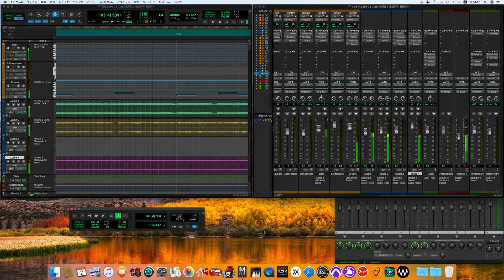Let's Go Crazy / Prince and the Revolution cover -off vocal ver.- (80's sound finish)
Purple Rain
パープル・レイン
Prince and the Revolution
プリンス・アンド・ザ・レヴォリューション
レッツ・ゴー・クレイジー
Personnel[edit]
Information taken from Duane Tudahl, Benoît Clerc, Mix, Michael Aubrecht, and the album's liner notes.

Musicians
Prince – lead and backing vocals, electric and acoustic guitars, Oberheim OB-8, Oberheim OB-Xa, Oberheim OB-SX, Oberheim OB-X, ARP Omni-2, Yamaha DX7, Yamaha CP-80 electric grand piano, piano, bass guitar, Linn LM-1, LinnDrum, Simmons SDS-V, drums, tambourine, string arrangement
Bobby Z. – Linn LM-1 (1, 4, 7, 9), Simmons SDS-V (1, 4, 8, 9), Pearl SY-1 Syncussion (1, 4, 7–9), cymbals (1, 4, 7–9)
Brown Mark – bass guitar (1, 4, 7–9), backing vocals (1, 4, 9)
Wendy Melvoin – electric rhythm guitar (1, 4, 7–9), backing vocals (1, 4, 7–9), string conductor (2, 8, 9)
Lisa Coleman – synthesizers (4, 7–9), Oberheim OB-SX (1), co-lead (2) and backing vocals (1, 2, 4, 7–9), string arrangement (2, 8, 9), string conductor (2, 8, 9)
Matt Fink – synthesizers (4, 7, 8), Oberheim OB-Xa (1), Memorymoog (7), Yamaha CP-70 electric grand piano (9), Linn LM-1 (7), backing vocals (1, 4, 9)
Apollonia – co-lead and backing vocals (2)
David Coleman – cello (2, 8, 9), finger cymbals (2)
Novi Novog – violin (2, 9), viola (9), electric violin (8)
Suzie Katayama – cello (8, 9)
Jill Jones – co-lead (2) and backing vocals (2, 8)
Production
Prince – producer and arranger, clothing (credited for "rags"), art direction
David Leonard – engineer (The Warehouse, St. Louis Park, Minnesota; Sunset Sound, Hollywood, California; First Avenue, Minneapolis and Record Plant Remote – Mobile Truck (from New York City in Minneapolis)
Susan Rogers – engineer (The Warehouse, St. Louis Park, Minnesota)
Peggy McCreary – engineer (Sunset Sound, Hollywood, California)
David Rivkin – engineer (First Avenue, Minneapolis, Minnesota in Record Plant Remote – Mobile Truck (from New York City)
Bernie Grundman – mastering
Laura LiPuma – design
Ed Thrasher and Associates – front cover photograph
Ron Slenzak – front cover photograph
Larry Williams – additional photography
Doug Henders – painting
Earl Jones – hair
Jayson Jeffreys – makeup
Louis & Vaughn – clothing (credited for "rags")
Marie France – clothing (credited for "rags")